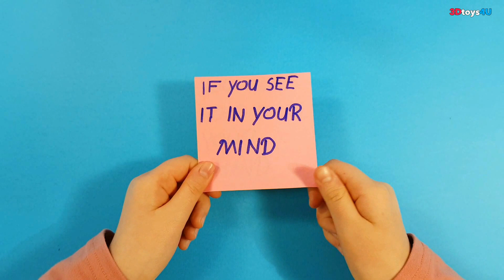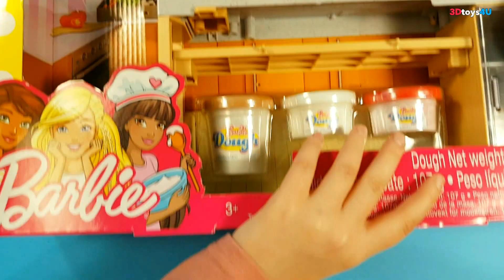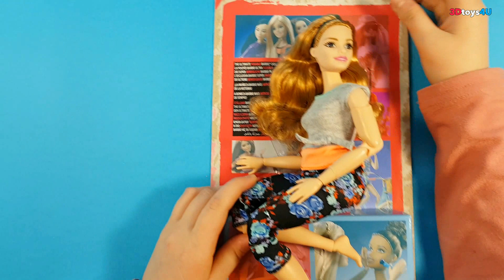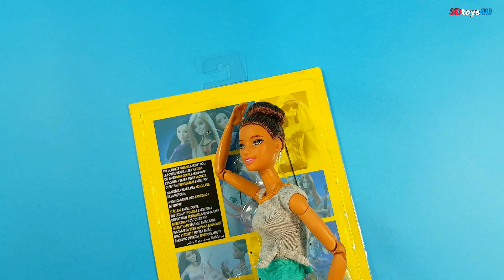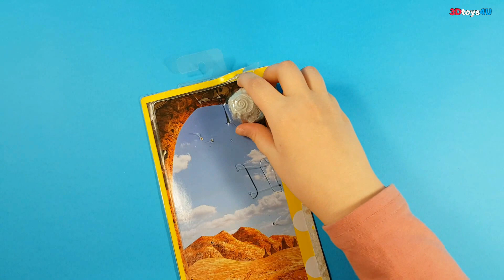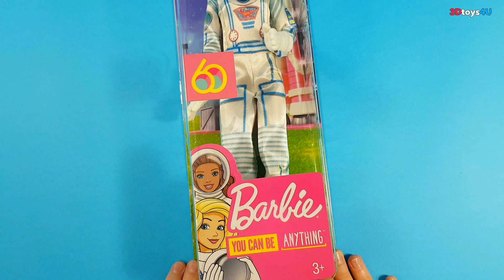Cars, Fire Truck, Excavator, Police Cars, Tractor & Ambulance Toy Vehicles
Thank you for visiting us and enjoy our videos!